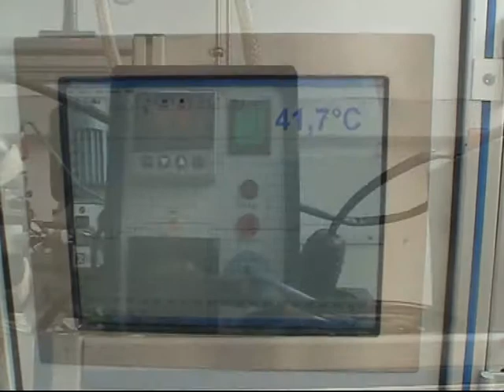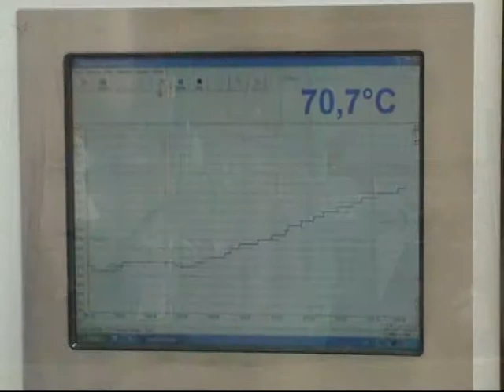microwave tyre grain processing by Bionic Fuel Technology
A short sample how easily tyre grain can be processed to oil in our microwave desintegrator.